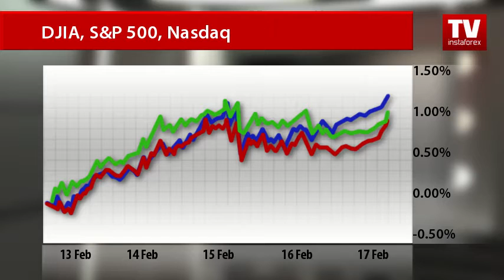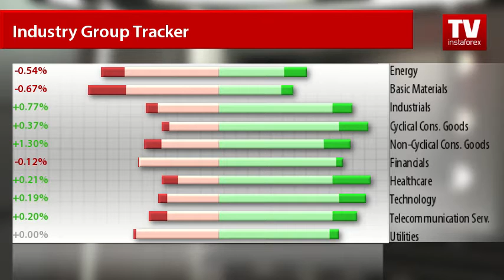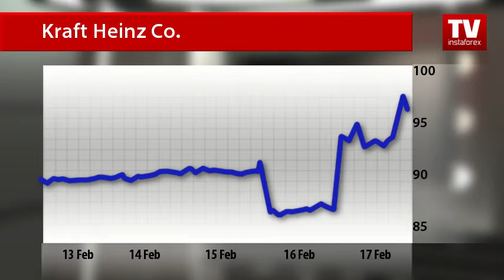Stock Market: weekly update